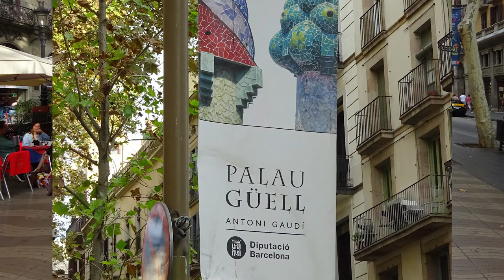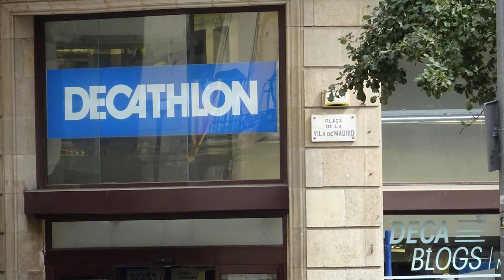Un paseo por Barcelona - España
El último lugar de Europa que visitamos fue Barcelona, y realmente no tenia muchas expectativas, pero la magia de la sorpresa ocurrió primeramente cuando fuimos al Hostel, el cual estaba a 50 metros de La Rambla y a 150 metros de la playa (no podía creer el hermoso lugar que había reservado por Booking), y lo segundo había un clima de fiesta que no entendíamos mucho, pero inmediatamente preguntamos, y nos respondieron rápidamente La Merce, no comprendimos inmediatamente hasta que Mabel, dijo es la Fiesta de la Virgen de la Merced, y allí si pudimos entender todo el clima festivo. Llegamos a Barcelona sin saber los días previos a la fiesta de la Virgen de la Merced. Realmente si tuviera que pensar en un nuevo viaje a Europa Barcelona estaría en primer lugar.